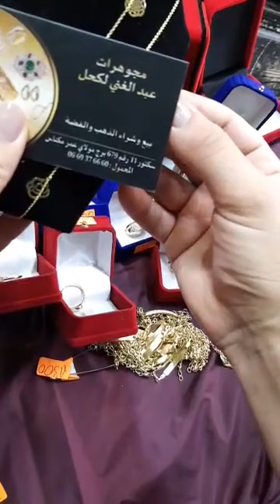أجيو تختارو الذهب بنفسكم دهيبي حتال دارك مع مجوهرات عبد الغني الكحل بمدينة مكناسbijouterie abd el gh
تنتواجدو ببرج مولاي عمر بمكناس  والتوصيل المجاني لجميع المدن المغربية